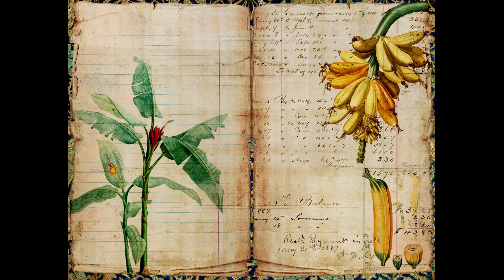Top 10 beneficii ale bananei pentru organism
VALORI NUTRITIONALE  / 1OO G
Aminoacizi
Acid aspartic g 0.124
Acid glutamic g 0.152
Alanină g 0.04
Arginină g 0.049
Histidină g 0.077
Cistină g 0.009
Betaină mg 0.1
Valină g 0.047
Prolină g 0.028
Serină g 0.04
Fenilalanină g 0.049
Glicină g 0.038
Triptofan g 0.009
Treonină g 0.028
Izoleucină g 0.028
Leucină g 0.068
Lizină g 0.05
Metionină g 0.008
Tirozină g 0.009
Lipide
Acizi graşi mono nesaturaţi (total) g 0.032
Acizi graşi poli nesaturaţi (total) g 0.073
Acizi graşi saturaţi (total) g 0.112
Macronutrienți
Amidon g 5.38
Apă g 74.91
Aport caloric / Energic total kcal 89
Carbohidraţi (total) g 22.84
Fibre (total) g 2.6
Fructoză (inclusă în glucide) g 4.85
Glucide/Zaharuri (total) g 12.23
Glucoză / dextroză (inclusă în glucide) g 4.98
Zaharoză (inclusă în glucide) g 2.39
Maltoză (inclusă în glucide) g 0.01
Lipide / Grăsimi (total) g 0.33
Proteine g 1.09
Minerale
Calciu mg 5
Cupru mg 0.078
Fier mg 0.26
Fluor µg 2.2
Fosfor mg 22
Magneziu mg 27
Mangan mg 0.27
Potasiu mg 358
Seleniu µg 1
Sodiu mg 1
Zinc mg 0.15
Fitonutrienți
Alfa caroten µg 25
Beta caroten µg 26
Fitosteroli mg 16
Luteină + zeaxantină µg 22
Vitamine
Colină (Vitamina B4) mg 9.8
Vitamina A, IU IU 64
Vitamina A, RAE µg 3
Vitamina B1 - Tiamină mg 0.031
Vitamina E (alfa-tocoferol) mg 0.1
Vitamina B2 - Riboflavină mg 0.073
Vitamina B3 (vit. PP) - Niacină mg 0.665
Vitamina B5 - Acid pantotenic mg 0.334
Vitamina B6 mg 0.367
Vitamina K (Filochinonă - vit K1) µg 0.5
Vitamina C mg 8.7
Vitamina B9 - Acid folic, DFE µg 20

Gogoși cu banane

Ingrediente:
4 banane coapte
250 g faină
1 ou
ulei pentru prăjit
zahăr pudră pentru servit

Mod de preparare:

 Pasează bananele cu furculița sau într-un robot de bucătărie.

Adaugă faina și oul, apoi amesteca. Aluatul trebuie să fie suficient de solid încât să nu curgă, prin urmare daca e necesar, mai adaugă faina. Ia cu o linguriță aluat pentru gogoșile din banane și pune-l la prăjit în baie de ulei încins. Gogoșile din banane sunt gata când devin aurii.

Servește-le cu zahăr pudră presărat pe deasupra.

Banana bread

Ingrediente:
3-4 banane;
220 gr făină;
140 gr zahăr;
100 gr unt sau o jumătate ceașcă de ulei;
80 gr nuci;
50 ml lapte;
Un ou;
Două lingurițe praf de copt; Ciocolată.

Cum se face banana bread Banana bread este un desert ce se poate face cu banane coapte, care sunt pe cale să se treacă.

Decojește bananele și pisează-le mărunt într-un bol.

Amestecă-le până obții o pastă omogenă. \

Peste banane adaugă și untul moale, laptele, oul, zahărul și nucile pe care le-ai mărunțit după bunul plac înainte.

   Amestecă totul până compoziția devine una uniformă. Peste amestecul din bol presară treptat făina amestecată cu praful de copt. Amestecă în continuu pentru a evita formarea cocoloașelor.

  Toată compoziția pune-o într-o tavă de chec pe care ai uns-o în prealabil cu puțin ulei.

Adaugă în compoziție și câteva bucăți mărunțite de ciocolată.

   Pune totul la cuptor pentru aproximativ o oră la o temperatură de 180 grade C.

     Checul pe bază de piure de banane este desertul ușor de făcut în casă pe care îl poți și personaliza în funcție de gust și preferințe.

    Pentru un plus de gust și aromă, poți pregăti o glazură de caramel pe care să o pui deasupra desertului imediat cum l-ai scos din cuptor.